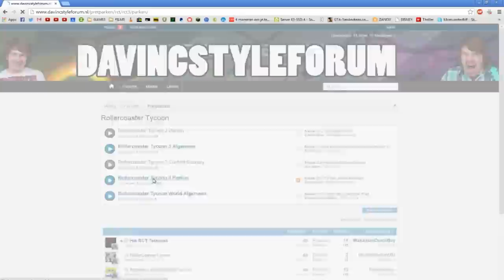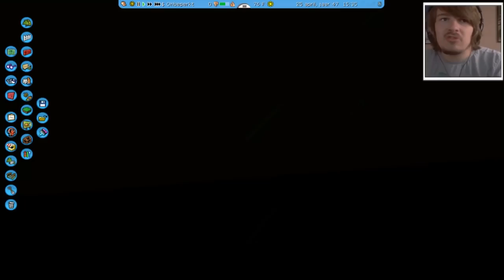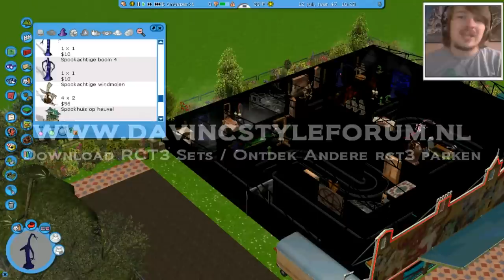SCHANDALIG GROTE OBJECTEN! - ROLLERCOASTER TYCOON 3 #39